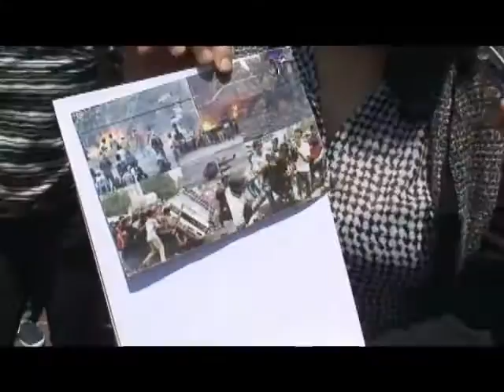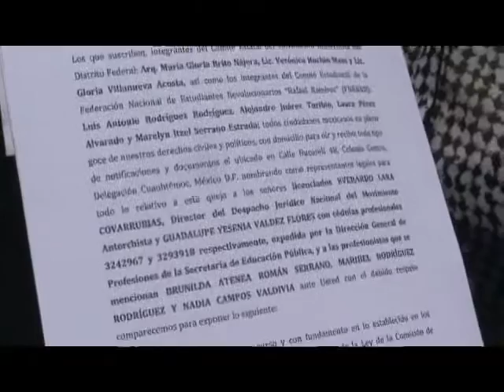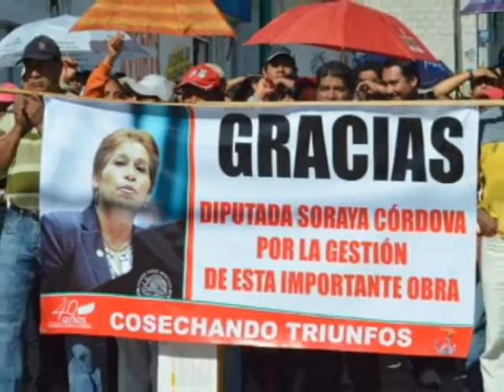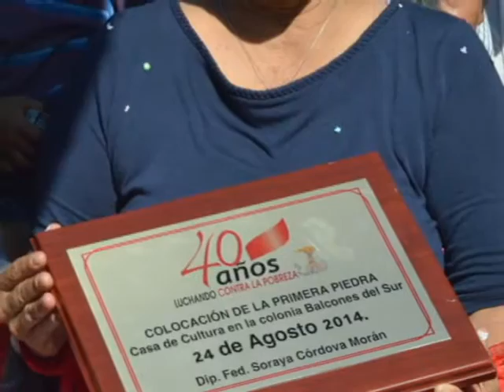Antorcha Campesina: Interponen antorchistas del DF denuncia ante la CDHDF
Además en esta emisión noticias de la lucha en Juárez, Veracruz y Baja California Norte